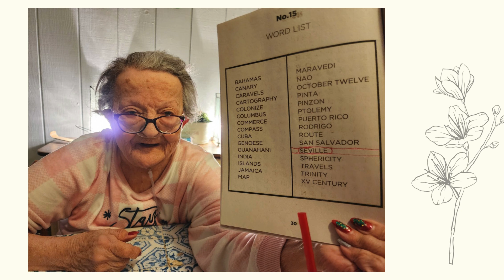S. Conner Memorial Video